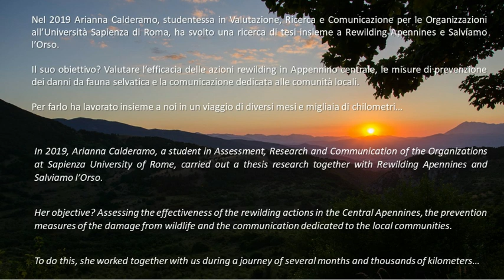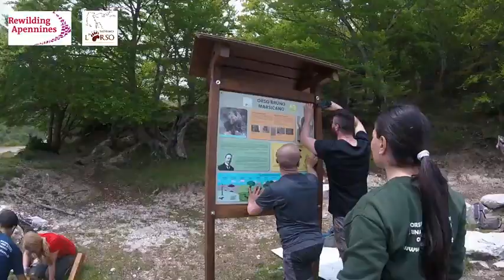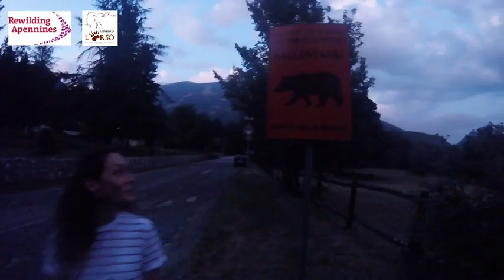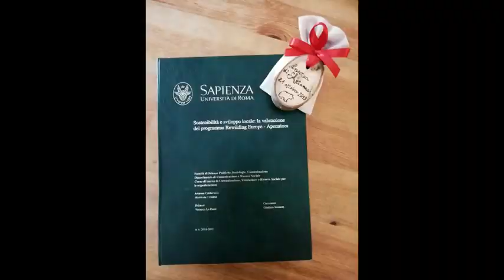Video ricerca Arianna Calderamo - Video of Arianna Calderamo's research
Lo scorso anno Arianna Calderamo, studentessa dell’Università Sapienza di Roma, ha deciso di seguire le nostre attività sul campo per svolgere una ricerca partecipata, finalizzata alla sua tesi.
Con piacere abbiamo raccolto e montato il suo materiale video che qui condividiamo, perché mostra la grande varietà di esperienze da lei svolte insieme a Rewilding Apennines e Salviamo l'Orso, e come la passione e la determinazione alla fine ripaghino…
Grazie Arianna e buona fortuna per il tuo dottorato!

Last year Arianna Calderamo, a student of University Sapienza of Rome, decided to follow our field activities to develop a participatory research, finalized to her thesis.
With pleasure we collected and edited her video materials that we share here, because it shows the great variety of experiences that she lived together with Rewilding Apennines and Salviamo l’Orso, and how the passion and the determination at the end pay off.
Thank you Arianna and good luck for your PhD!